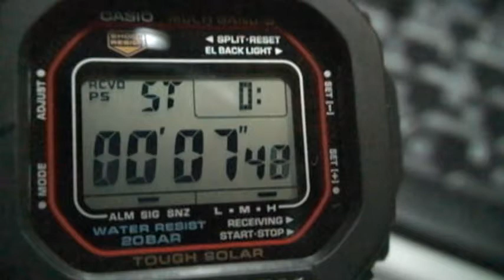g-shock ストップウォッチ なめらかスロー